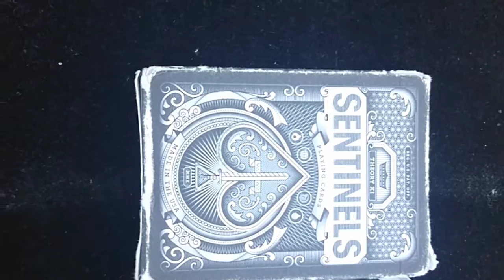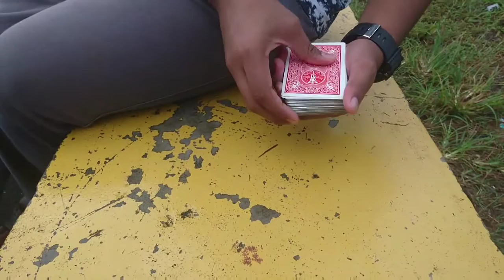Magic Battery habis